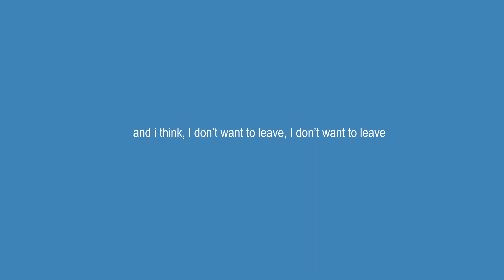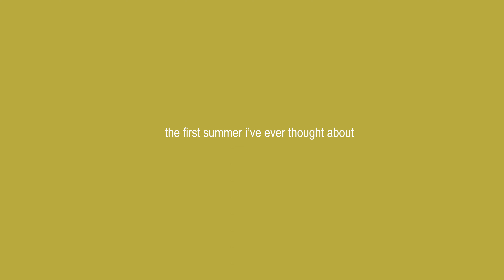winter, spring, summer, fall (+ winter) of 2022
big year, messy year